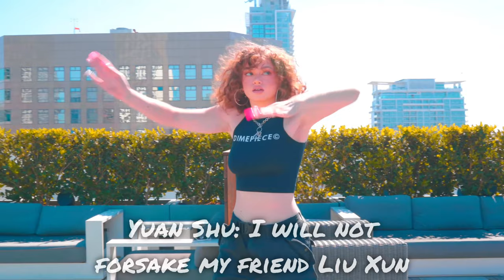Need For Madness 2: Stage 14 - The Gun Run [Electronic March Mix]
Hello again!!! Back at it again with the Radical One's last theme for the Need For Madness series. I actually struggled with this theme and thought what I should go with. Eventually I thought outside the box, what I call the electronic march. Just used all electronic leads, melodies, bass, and added marching steps to the beat and went with it from there. Suddenly it came to me, it sounded a lot from another game I used to play back in the day (Samurai Warriors!!!) and brought back some nostalgia for me. So, I decided to add some voice overs from another game that is relatable to that game that I loved even more. So, I hope you enjoy my remix as well as a dance from the one and only @iamdytto :)

🎶 Music made using FL Studio